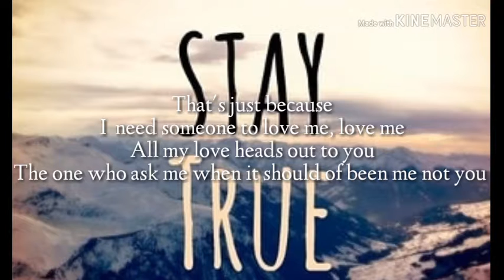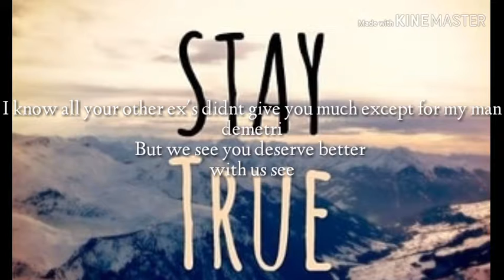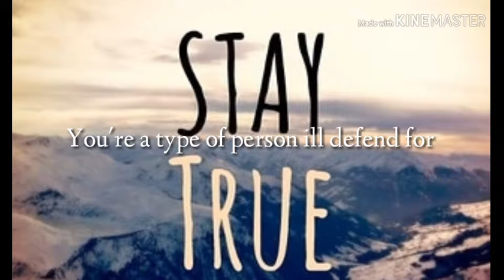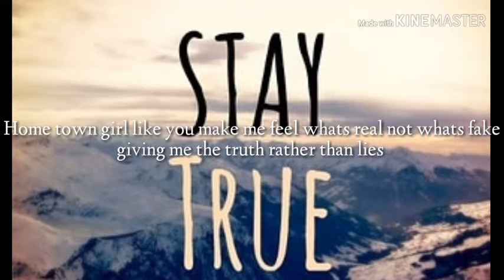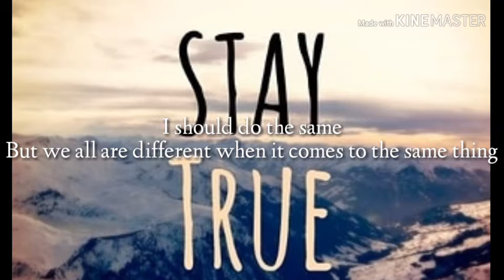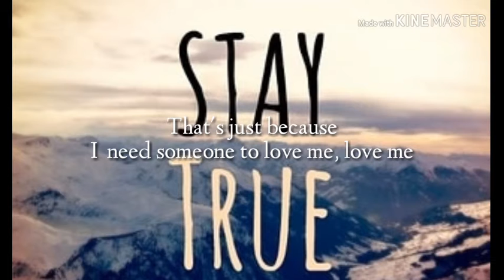OUR_CLUB_ - 25 75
Like and sub and Comment what song i should do next

GO Music+

file:///storage/emulated/0/Download/43851-Stay-True.jpg

Kindest Regards (instrumental)
Dan Haynes Prod.